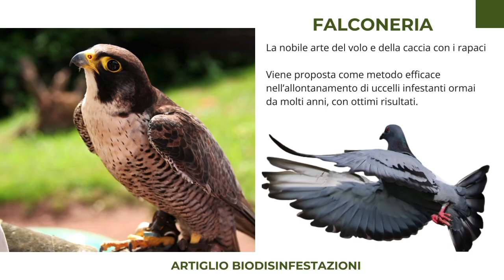Derattizzazione Biologica con Furetti Metodo Innovativo.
Derattizzazione Biologica con Furetti, risolvi il problema senza avvelenare l'ambiente e senza inutili uccisioni.